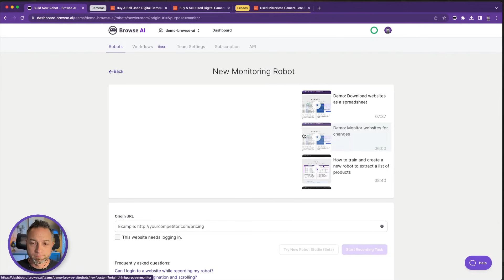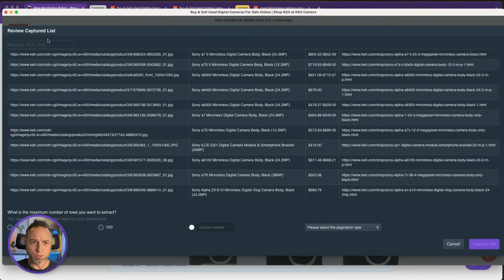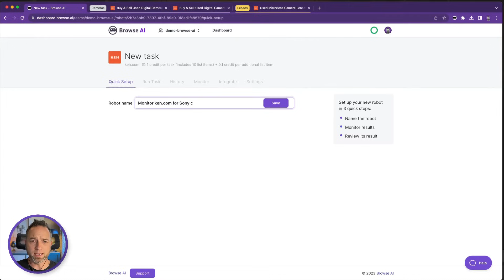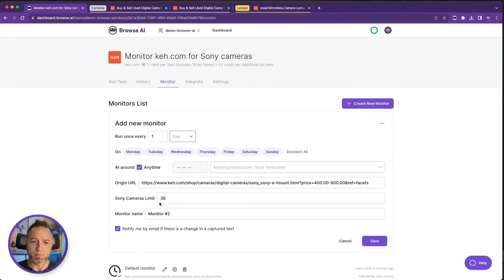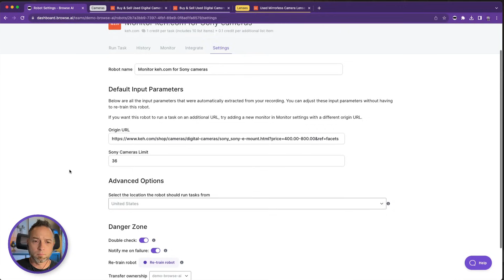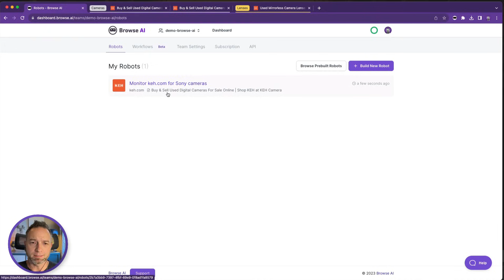Build a Robot to Extract a List of Products with Browse AI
In this video, you'll learn how to build and train a robot on Browse AI that can extract a list of products for you.

We also provide some tips and tricks to make your experience with Browse AI a more pleasant one :)

Chapters:

00:00 - Intro
00:07 - Build New Robot
00:26 - Set Origin URL
00:45 - Train Your Robot
02:23 - Set Up a Monitor
02:33 - Verify Scraped Data
02:58 - Scrape Similar URL
03:31 - Bulk Run Tasks
03:48 - Create 2nd Monitor
04:11 - Integrations
04:25 - Robot Settings
04:42 - Tasks & Credits